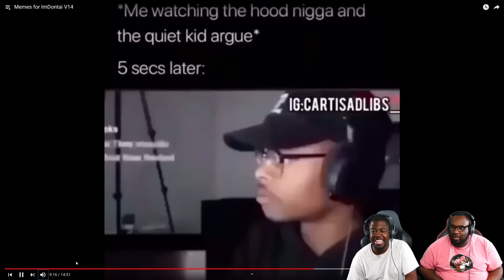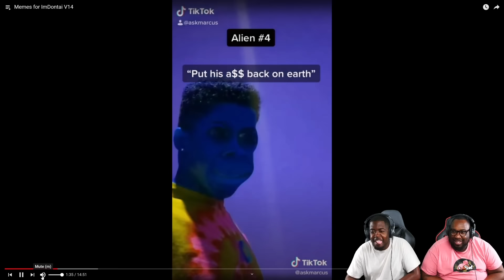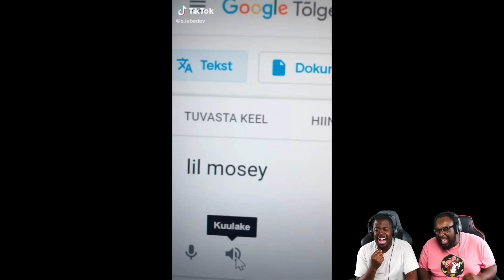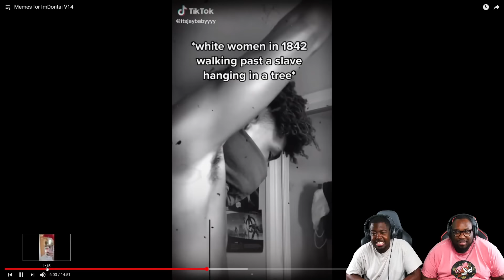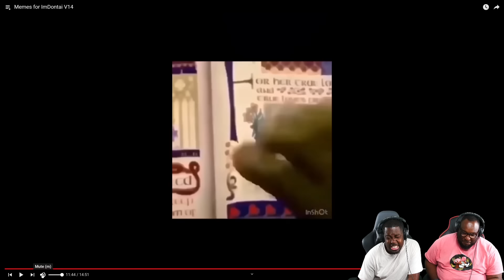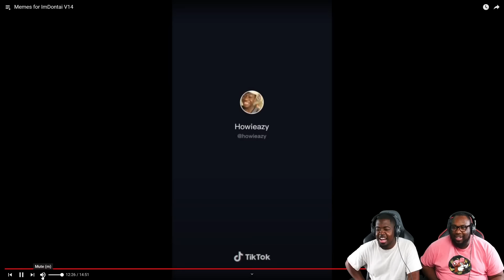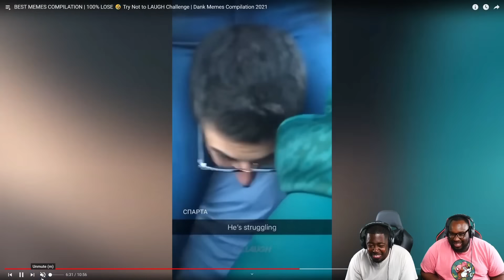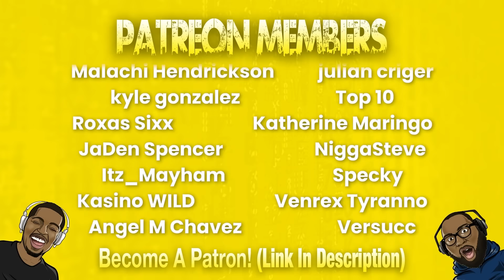TRY NOT TO LAUGH // MEMES That Made Will Smith Fight Back!